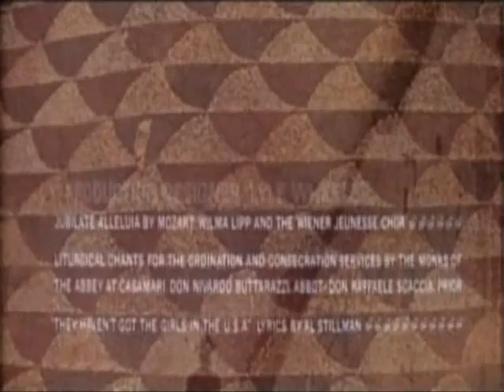THE CARDINAL 1963 - Opening (Music Jerome Moross, Titles Saul Bass)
The opening credits for THE CARDINAL (1963), produced and directed by Otto Preminger from the bestselling novel by Henry Morton Robinson and spotlighting the contributions of Preminger's two brilliant collaborators, composer Jerome Moross and title designer Saul Bass.